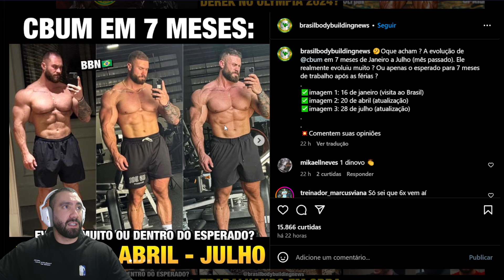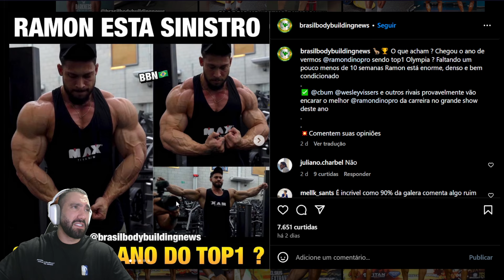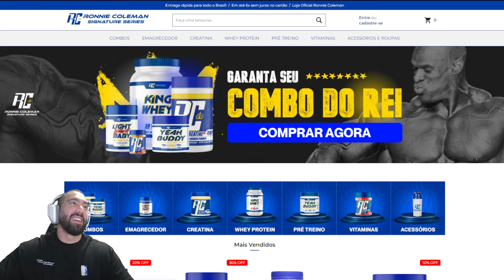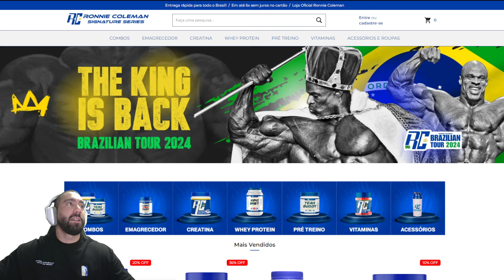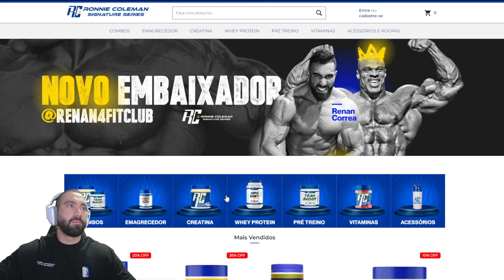CBUM MOSTRA SHAPE ATUAL RAMON VAI ESCONDER O SHAPE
CBUM revela seu SHAPE ATUAL em um vídeo impressionante, deixando todos os fãs e competidores curiosos. A grande questão agora é: será que RAMON Dino vai esconder seu shape até o Mr Olympia? Neste vídeo, analisamos as últimas atualizações físicas de ambos os atletas e discutimos as estratégias que podem adotar para o campeonato mais esperado do fisiculturismo. Não perca nenhum detalhe sobre a forma atual de CBUM e o que esperar de RAMON no Mr Olympia! Assista até o final para uma análise completa e previsões empolgantes.

Você está cansado de ir à academia sem ver resultados significativos? Quer ter um treinamento personalizado e alcançar seus objetivos de forma efetiva?